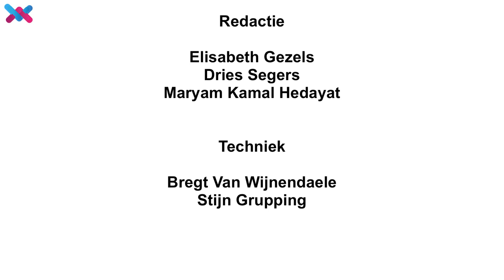Vijf Voor Vijf #9: Live van op Theater Aan Zee (5 augustus 2014, Oostende)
Iedere dag zenden De Zendelingen om Vijf Voor Vijf live uit van op Theater Aan Zee in Oostende.

Vandaag Frank Merkx van Frank&Robbert/Robbert&Frank in onze studio; we gingen bootje varen met acteurs Astrid Ogiers en Thomas Van Caeneghem van Lieden op zee geselecteerd voor het jong werk tijdens TAZ; en Wouter Devriendt van Groen heeft een boodschap voor Sven Gatz.